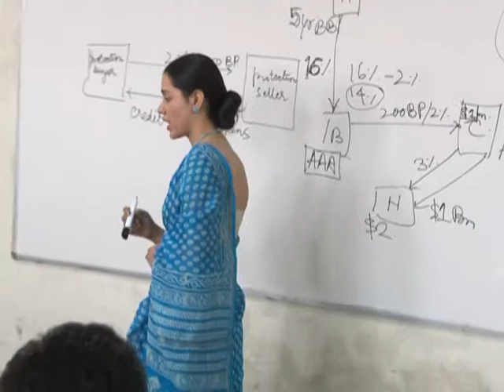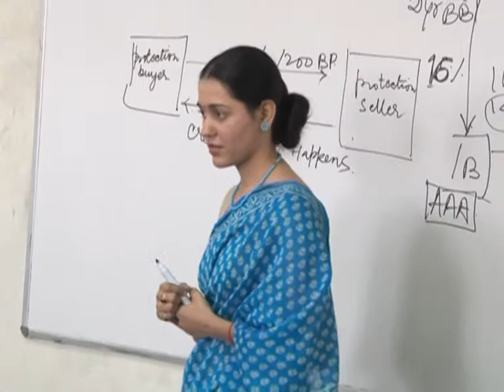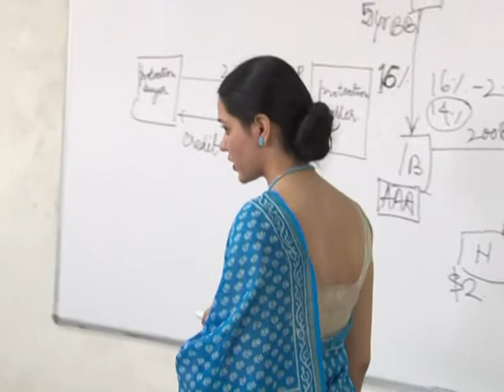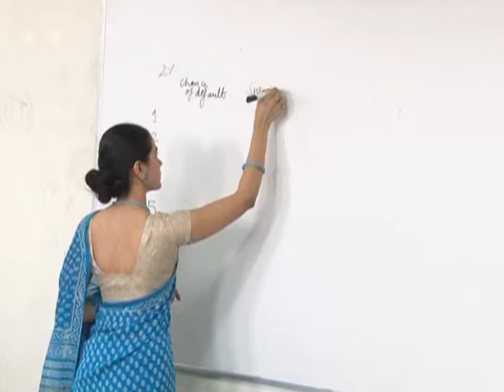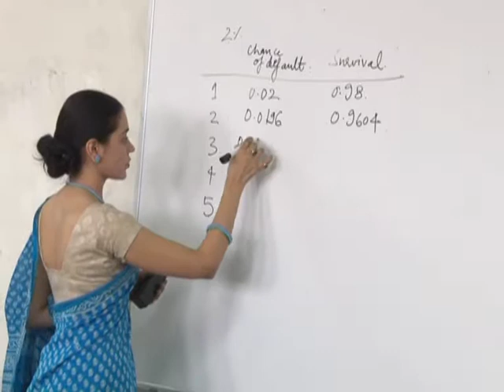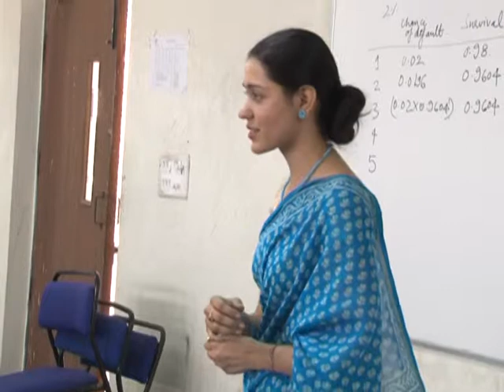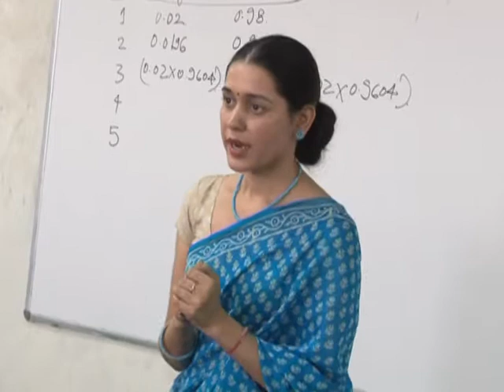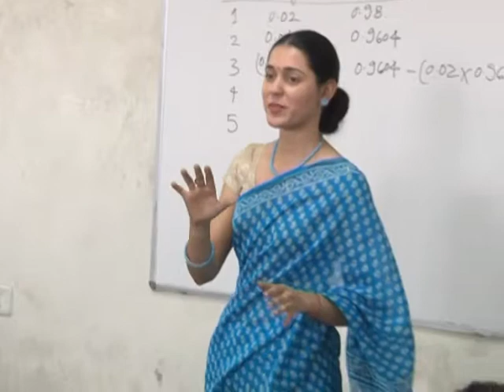Lecture Demo CDS Part 3